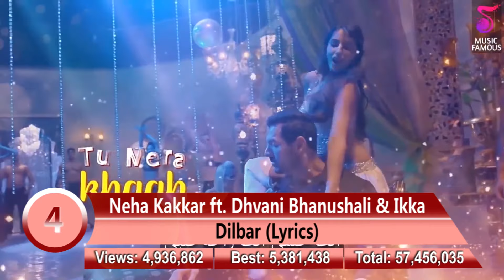Today's Most Viewed Music Videos on Youtube, 22 August 2018, #224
Most viewed videos in the past 24 hours, based on the view counter on YouTube
Most Viewed Music Videos on YouTube
Most popular song on YouTube